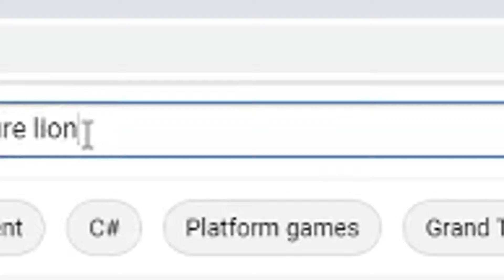Introduction video valerian!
This is my introduction video, honestly i have no idea what i will upload first, i have got many idea's but im still pondering on what to choose first! i would highly appreciate a sub and a like. Please share this with friends as this helps the channel grow

many thanks to Dayz musiq

for the various overlays!